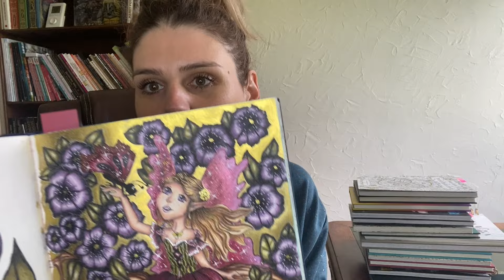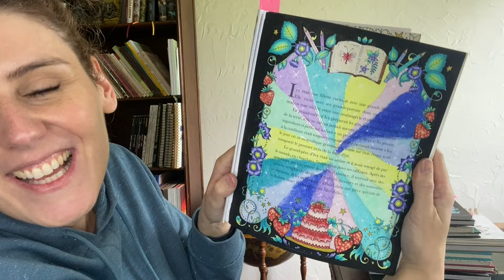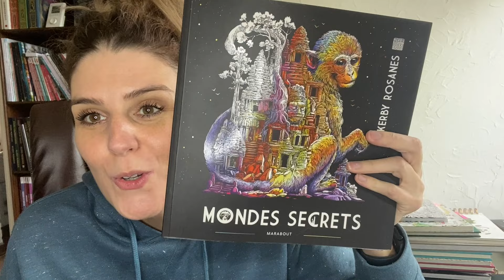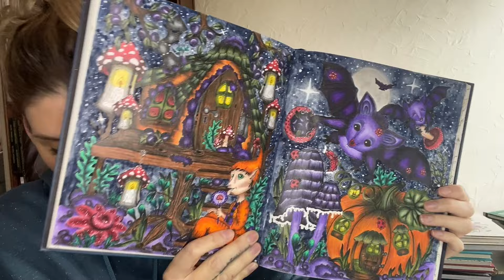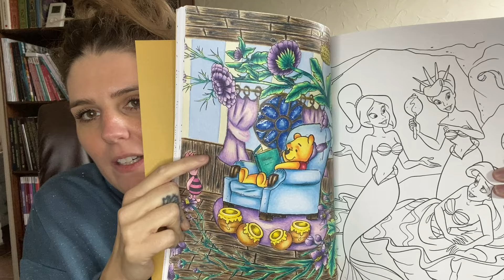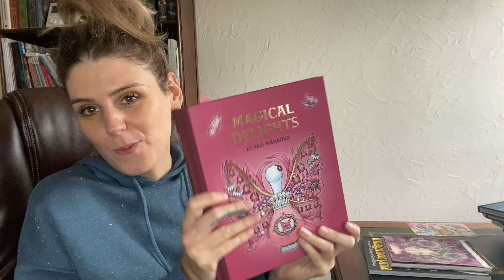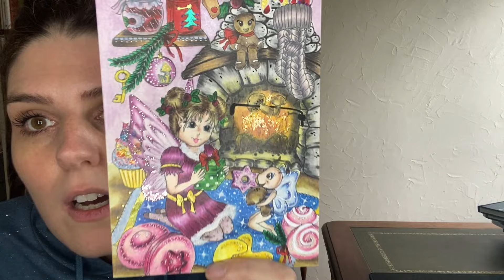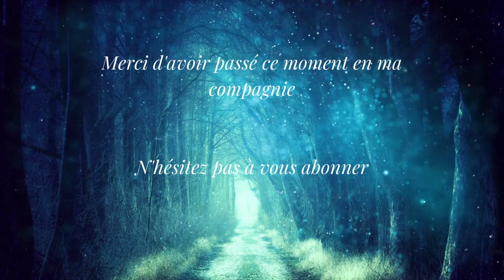TAG montre moi ton colo de "Bulles d'arc en ciel"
C'est avec grand plaisir que je réponds au tag de @bullesdarcenciel5875
Merci à toi pour m'avoir tagué j'ai adoré faire ce tag

Montre moi :

1) Ton coloriage le plus brillant ( stickles, paillettes libres, aquarelles nacrée , stylos gels pailletés etc... )
2) Ton coloriage le plus doux ( teintes pastels/ peu contrastés ou ambiance douce )
3) Ton coloriage le plus sombre / glauque / creepy ( a défaut , celui qui a les couleurs les plus foncées ou ambiance Halloween )
4) Ton coloriage avec le plus de couleurs
5) Ton coloriage avec une ambiance vintage
6) Ton coloriage le plus abouti techniquement
7) Ton coloriage le plus simple
8) Ton coloriage le plus mignon
9) Ton coloriage le plus apprécié par tes abonnés ( likes instagram, retours sur les différents réseaux )
10) Un coloriage avec un effet dont tu es fière
11) Ton coloriage avec le plus de bleu
12) Ton coloriage le plus détaillé
13) Un coloriage qui a terminé autrement que ce que tu avais imaginé
14) Ton coloriage inspiré/ copié d'un autre ( tuto, combos etc... )
15) Un coloriage inspiré d'un film / manga / série / jeux vidéos
16) Ton coloriage le plus varié niveau matériel
17) Ton coloriage préféré avec une palette de couleur
18) Ton coloriage le plus symbolique ( évènements marquants, soutien à une cause ou émotions fortes )
19) Un coloriage, récent ou favori , réalisé en Duo/ trio ou dans un groupe de colo
20) Ton coloriage préféré parmi ceux montré dans ce tag

Je tag @lacourdelil @debo.colo. @sarahvivien2003 @rosecocon @stephcolors @BulleBleue_ @DanslabulledeCali @Clio_Colo ... et tout le monde!

A bientôt
Coloreusement
Laureen

Merci d’avance ☺️*